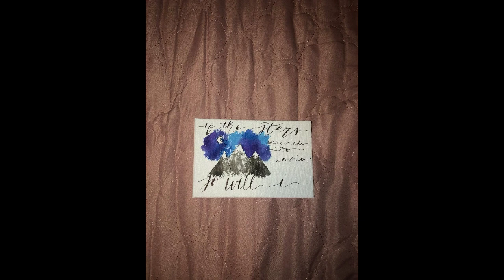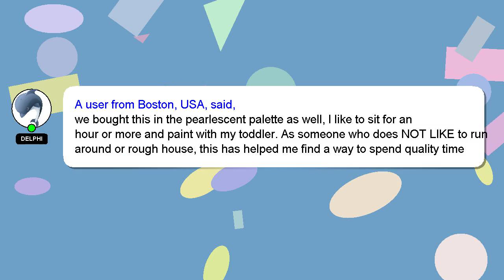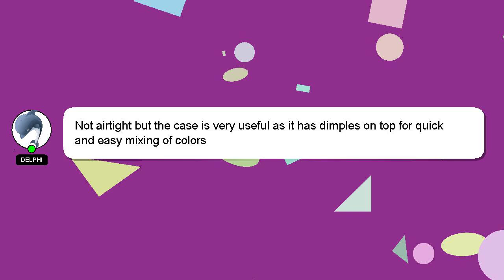36 Color Fundamental Watercolor Pan Set with Paint Brush by Artists Loft Amazon Review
36 Color Fundamental Watercolor Pan Set with Paint Brush by Artists Loft
42sO0Lo

36 Color Fundamental Watercolor Pan Set with Paint Brush by Artists Loft Amazon Product Review

This video will show you amazon product Amazon USA reviews form people who have actually used it, and share theri experience about this Amazon product from USA 36 Fundamental with Brush Color Watercolor Paint Pan Loft Set Artists by. Disclaimer: The information in this video is shown as is without any modification after carefully taking from the public forums.36 Color Fundamental Watercolor Pan Set with Paint Brush by Artists Loft Affiliate Notice: There is no additional cost to you if you use the linked affiliate link. You won't pay more for this. We included some user reviews and media from the link, so creadits to the link provided and Amazon.com, we have taken feedbacks from the people who have tried the product in this video to make it more informative. A Best Buy with Proper Comparision with Fundamental by Artists Color Brush Set Pan Paint Watercolor 36 Loft Amazon.com product Buy quality. 36ColorFundamentalWatercolorPanSetwithPaintBrushbyArtistsLoft #36
[ Amazon Product Review : 36 Color Fundamental Watercolor Pan Set with Paint Brush by Artists Loft ]